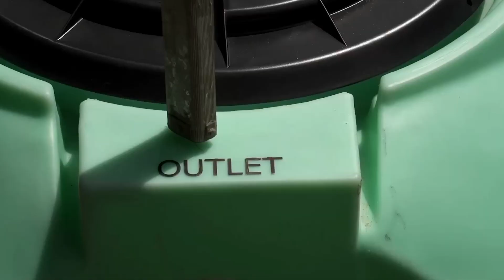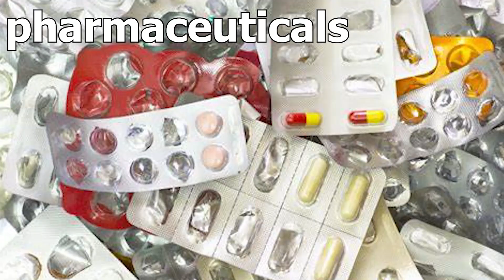What is a Septic System?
What is a septic system? Is a septic system good or bad? I’ve lived with septic systems for most of my life and I’ve sold a TON of homes with septic tanks as they are very prevalent here in Central Florida where I live and work. Today, I’ll be explaining what a septic system is, and then I’ll be addressing whether they are good, or bad, so be sure to stick around because this is a subject that is often misunderstood by many homeowners.

Chuck Shaver - The Shaver Group

The Shaver Group focuses on the West Volusia, East Lake, and Seminole County areas. (North Orlando/Central Florida area)